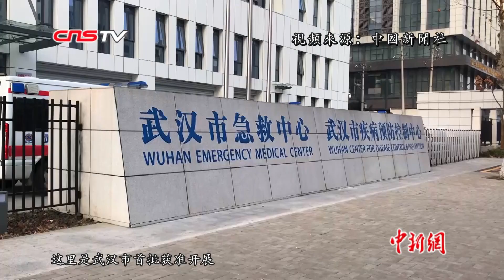【疫情直擊】你關心的新型冠狀病毒核酸檢測是這樣進行的！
武漢市疾控中心是武漢市首批獲准開展新型冠狀病毒核酸檢測的機構之一。位於該中心病原生物檢驗所的生物安全二級實驗室（P2實驗室）則是“絕對禁區”。在這里，20多名檢驗人員24小時輪班“捕捉”病毒，并形成報告，幫助一線醫務人員作出準確判斷。（來源：中國新聞社）